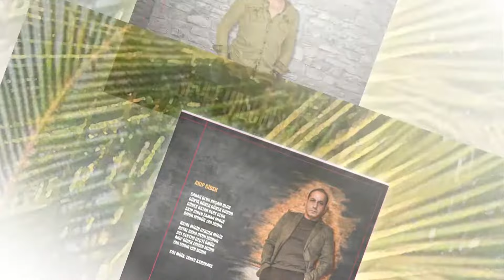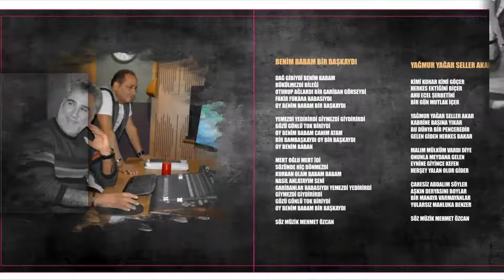SEYFİ YALÇINSES AKIP GİDEN ZAMANMIDIR